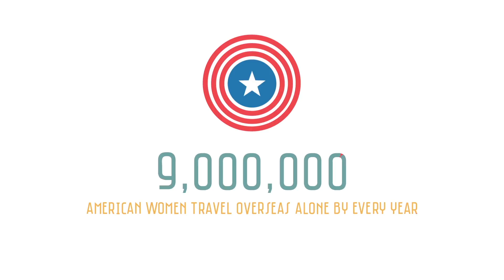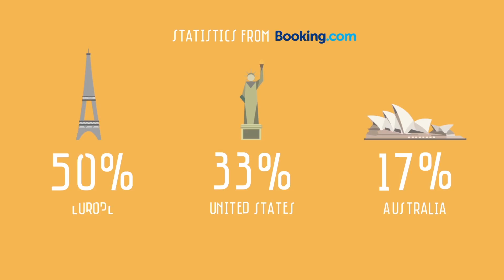Solo Travel-Infographic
Student Final Year Project
Motion Graphic by Gaby Yap Thai Hong ,from POINT College.